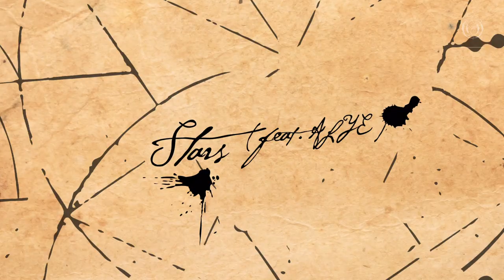Napa Cabbage [Original Mix] | Napa Cabbage - Stars feat. ALYE Presented by Ophelia (Advent Volume 2)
Advent Volume 2: ophelia.ffm.to/adventvol2

Stoked to release our latest single “Stars feat. ALYE” on Ophelia!

We’re still pinching ourselves wondering if we’re dreaming! It’s such an honour to be on Ophelia’s Advent Volume 2 with all these amazingly talented Producers and Singers! Thank you for all the love and support that has kept us going all this time. This is our favourite song so far and we can’t wait to make you guys proud!

Songwriters:  Napa Cabbage (Jeff Brotherston, Sam Chung), Eyla Del Castillo (ALYE)

Lyrics:

No one ever told me
Someday you’ll be hurting
Caught up in your mind
Tryna find the light
Love is so magnificent
yet can be a detriment
one day someone loves you
then no one to else to turn to
Cuz love can hurt like that
love will tear you apart..
but in the end you’ll find the light

So don’t you worry about how many tears you’re gonna cry
and if one day you think that you won’t make it through the night
just look up to the sky
you just have to follow the stars..

The Stars

The Stars

You’ll miss it every morning
wishing you could turn back time
hoping for a new start
when you used to have it in your arms

You’ll find yourself begging
and suddenly starting the screaming
while throwing your stuff to the ceiling
The angel becomes a demon ...

The Stars
The Stars